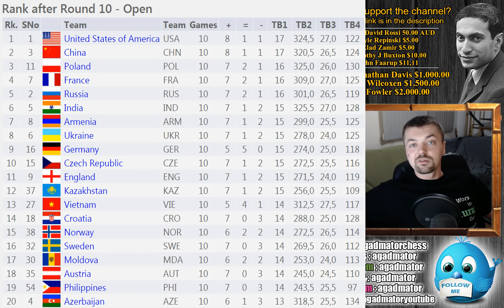Chinese Superstar | Ding Liren vs Duda | Batumi Chess Olympiad (2018)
Ding Liren vs Jan-Krzysztof Duda
43rd Chess Olympiad (2018), rd 9, Oct-04
Queen's Gambit Declined: Vienna Variation (D39)

1. d4 Nf6 2. c4 e6 3. Nf3 d5 4. Nc3 dc4 5. e4 b5 6. e5 Nd5 7. Nb5 Nb6 8. Be2 Nc6 9. O-O Be7 10. Qd2 O-O 11. Qf4 Rb8 12. Nc3 f5 13. Qg3 Kh8 14. Rd1 Nb4 15. b3 cb3 16. ab3 a6 17. Bc4 Nc2 18. Ra2 Nb4 19. Ra1 Nc2 20. Ra2 Nb4 21. Re2 a5 22. d5 ed5 23. e6 Bd6 24. Qh3 Qf6 25. Nb5 dc4 26. Nd6 cd6 27. e7 Re8 28. Ng5 Qg6 29. Rd6 f4 30. Qh4 Qb1 31. Re1 Bf5 32. Rd8 Bg6 33. Rb8 Rb8 34. Qf4 Rg8 35. Nf7 Bf7 36. Qf7 Nd7 37. e8Q Nf6 38. Bg5

On the official website you will find all the basic information and daily reports, results, pairings, and the official press releases:

This is the official link – just to have a look or to download!

These pictures are provided to you for free as a courtesy from the organizers: please feel free to divulgue them and send them to the newspapers and chess columnists in your respective countries.

BatumiChess2018 "Watch me without ads on your Amazon devices and Roku TV